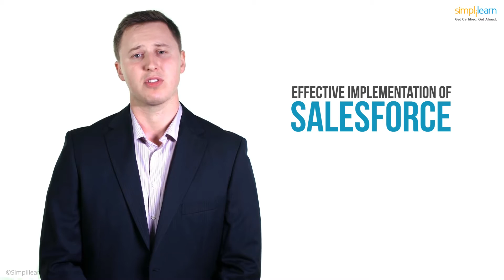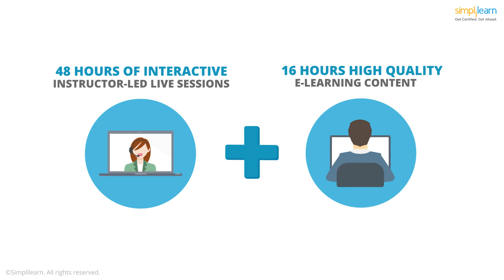Salesforce Certification Training | Salesforce Training Videos for Beginners | Simplilearn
This Salesforce Administrator & App Builder certification Training course is designed to ensure that you learn & master the concepts of Salesforce Administrator & App Builder and pass the certification exams on your first try. Our training will help you learn how to administer and configure Salesforce and learn Salesforce online application development using Force.com fundamentals. The practical hands-on learning approach followed in the course will ensure you get job ready by the end of it.

To gain in-depth knowledge of Salesforce, check our Salesforce Administrator Training & App Builder (Developer) Certification Training

✅ Skills Covered
- Agile
- Git
- SQL
- Core Java
- Spring
- Spring Boot
- HTML and CSS
- AWS
- Docker
- Jenkins
- JavaScript
- ReactJS
- Cucumber
- Maven JSP
- JDBC
- MongoDB
- JUnit